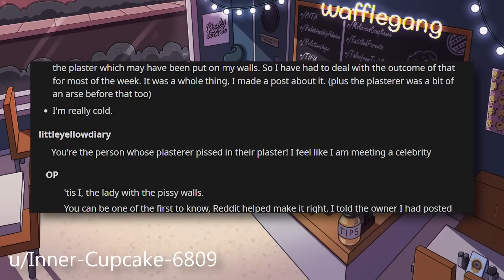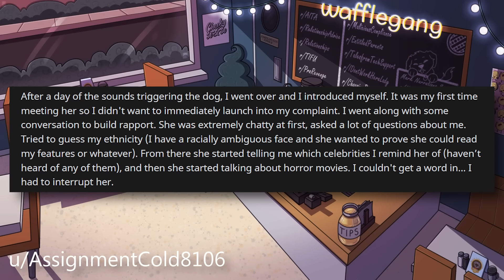I Caught My Plasterer Peeing Into His Plaster Mix He Put On My Walls! r/Relationships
Relationship Reddit Stories, OP is having a new kitchen refitted and was shocked to walk in on her plasterer peeing into his plaster mix in the middle of her kitchen.

00:00 Intro
00:21 Story 1 u/Inner-Cupcake-6809
00:47 OP's First Post
01:39 Second Post
03:18 Comments
03:32 Third Post
04:42 Fourth Post
08:05 Comments
12:33 Story 2 u/AssignmentCold8106
15:44 Comments
17:52 Update
19:00 More Comments
20:54 Second Update
24:05 Outro